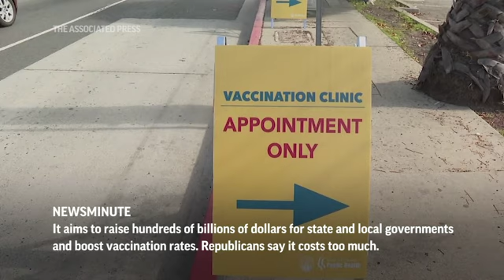AP Top Stories February 12 A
Here's the latest for Friday February 12th: Trump impeachment defense to make case; Impeachment managers use videos of protesters; House Committee finalizes part of Biden COVID relief plan; No charges for Buffalo officers seen shoving elderly protester.